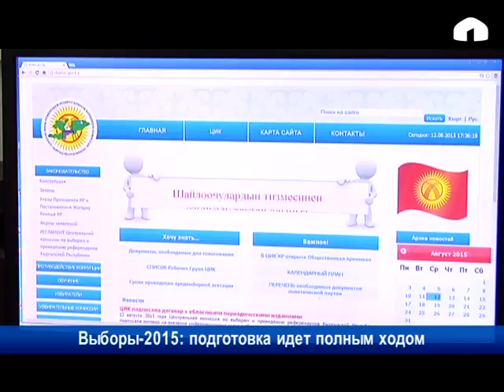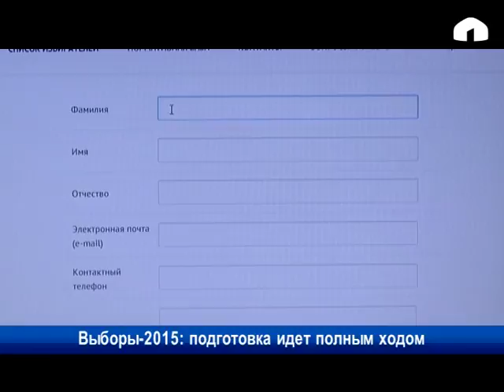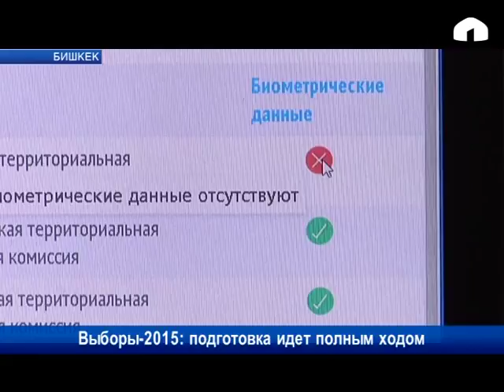Выборы-2015: подготовка идет полным ходом